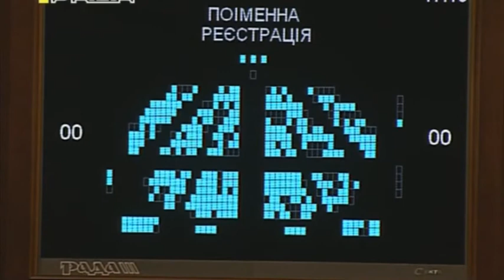Парламент начал работу 332 депутата в зале